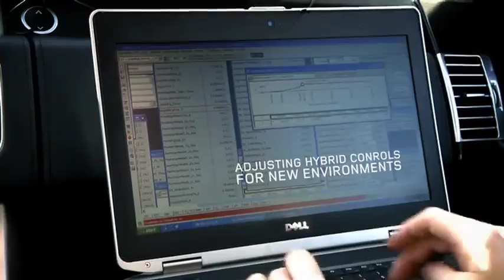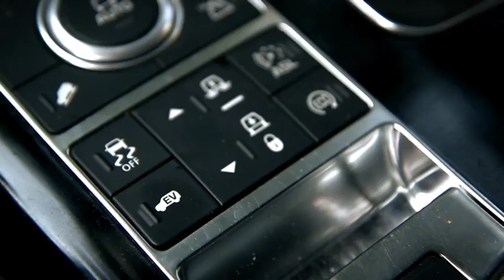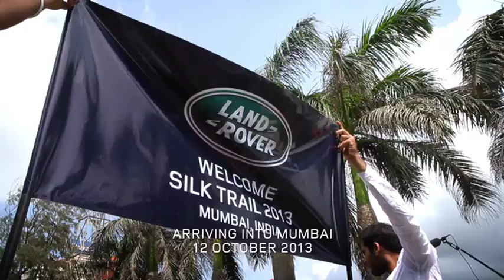Range Rover Hybrid Silk Trail Conclusion 2013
Three Range Rover Diesel Hybrid prototypes have completed the ultimate engineering sign-off test by traversing 13 countries over 53 days from Solihull, UK, to Mumbai, India. The world's first ever hybrid expedition along the Silk Trail and one of the boldest driving adventures ever pursued by Land Rover.